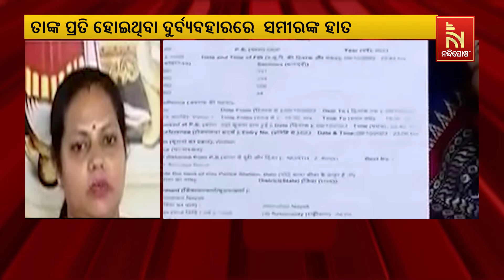ଶିକ୍ଷକ ବଦଳି ପାଇଁ ପ୍ରଧାନ ଶିକ୍ଷକଙ୍କ ଉପରେ ଚାପ ପକାଉଥିବା ସମୀରଙ୍କ ନାଁ ହୋଇଥିଲା ଅଭିଯୋଗ | Nandighosha TV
* DishTV Channel No: 1367
* Airtel Digital TV Channel No: 611
* TATASky Channel No: 1779
* Hathw@y Channel No: 731
* NXT Digital Channel No: 16
* SITI Channel No: 17 & 458
* GTPL Channel No: 719
* SUN Direct Channel No: 667
* Asianet Channel No: 219